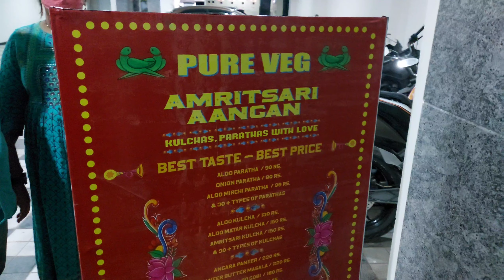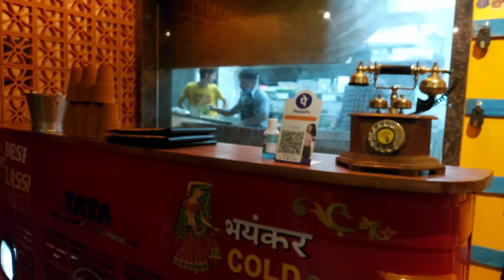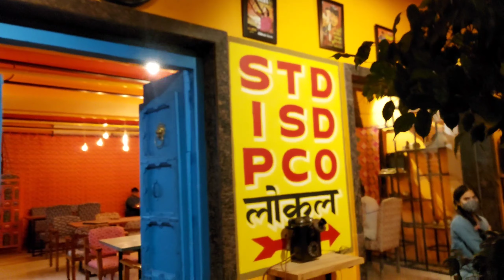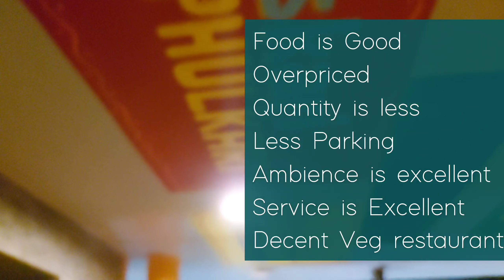Food at Amritsari Aangan, Narsingi